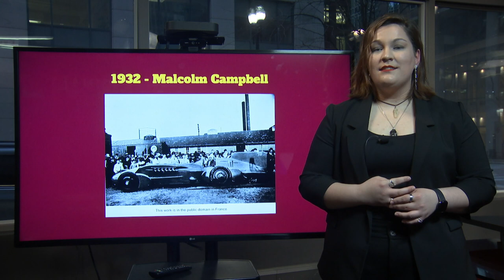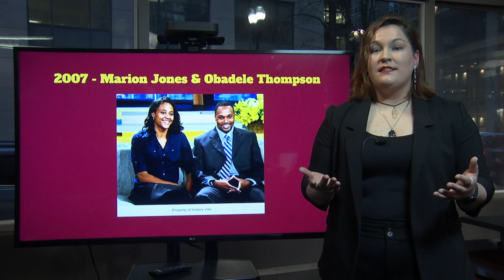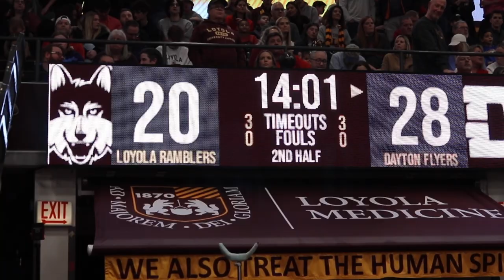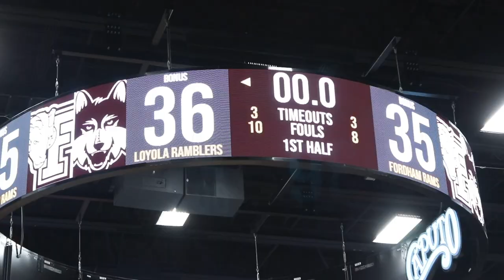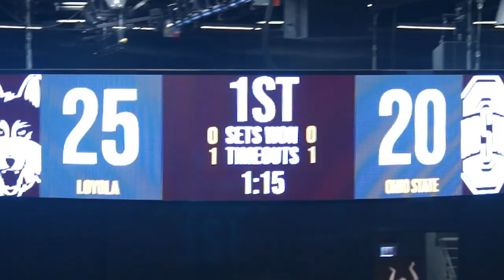RSL 2/24: Loyola Men's Volleyball Ranked No. 10 and Canadian Women's Soccer Fights for Equality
Anchored by William Bazzone and Caroline Lyngen.
Featuring Samantha Martinez, Glenna Wethington, Elizabeth Winchester, Chloe Morrissey, Lucas Kihmm, Gabbi Lumma and Amelia Villhauer.
Graphics courtesy of Julie West.

Produced by Executive producer Gabbi Lumma and Technical Producer Julie West.

All video, images, music and sounds are owned by the Rambler Sports Locker or used with permission from the Loyola Ramblers and the Atlantic 10 conference.